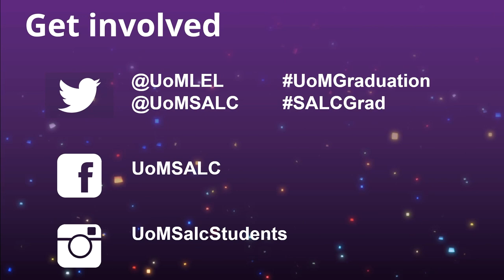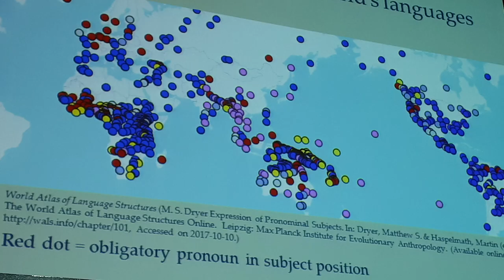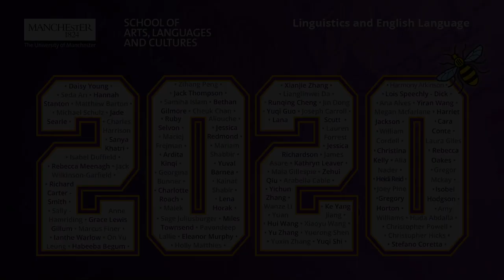SALC Celebration - Linguistics and English Language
Virtual Celebration for the Linguistics and English Language Class of 2020